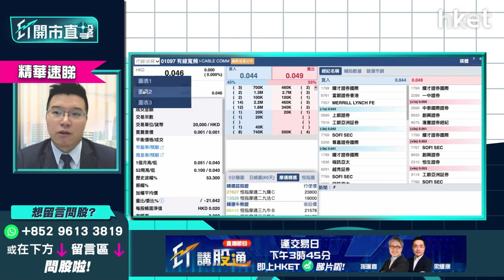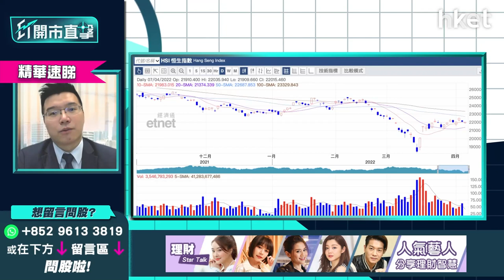【ET開市直擊】（精華）第二季買港股勝於美股？盤點港股今季4大利好因素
美國聯儲局公布3月議息會議紀錄，指每月縮表上限增至950億美元或是恰當的做法，道指隔晚跌144點，港股今早承接低開170點，恒生指數半日跌幅擴大，跌289點，報21791點，成交650億元。第二季買港股勝於美股？

利達LW基金經理及合伙人黃耀宗（Andy）指美股第二季走勢預計混沌橫行，買港股相對較適合，分析四大港股利好因素：

(1)內地經濟數據不理想   憧憬放水降準利好內房股、內險股

(2)第二季季節性效應：季內多傳統高息股除淨  料可撐起大市

(3)憧憬今年本港政府管理班子明朗化   換特首對港股未算差

(4)KraneShares亞太非投資等級債券主動型ETF（KHYB.US）、PP中地美債(03001)兩大指標反映港股行打底格局

黃耀宗綜合上述因素，認為第二季舊經濟股見底兼跑贏大市機會較大。

*重溫《ET開市直擊》美國加速收水大市企得穩？Tesla業績搶先部署*